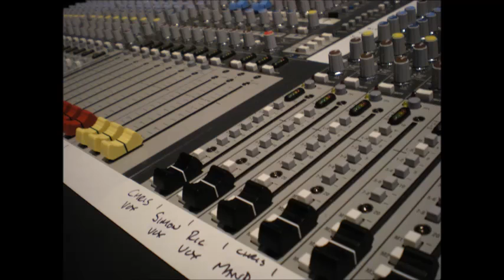BBC Radio 5 live Travel Presenter